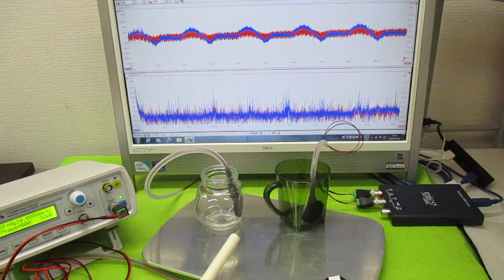音と超音波の組み合わせを利用した超音波制御技術 ultrasonic-labo